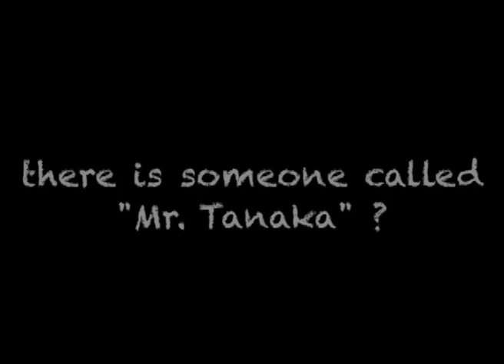"Keyhole?" Movie for Laval Virtual Award 2011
This is a movie of "Keyhole?" for  Laval Virtual Award 2011.